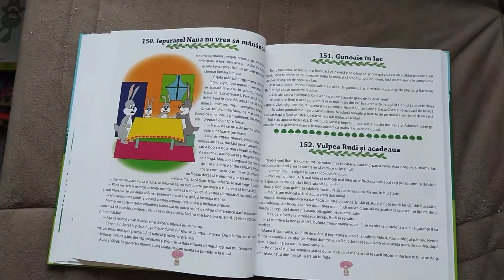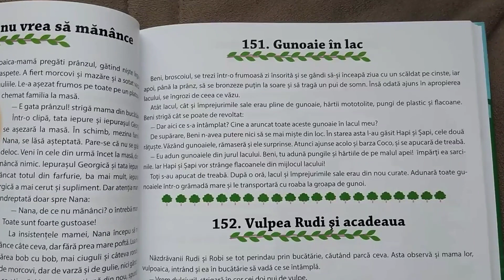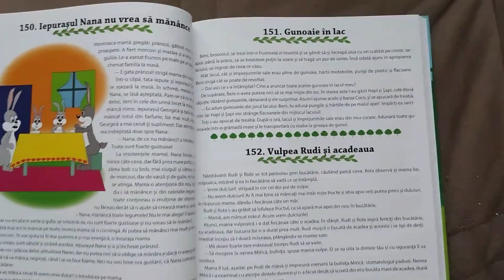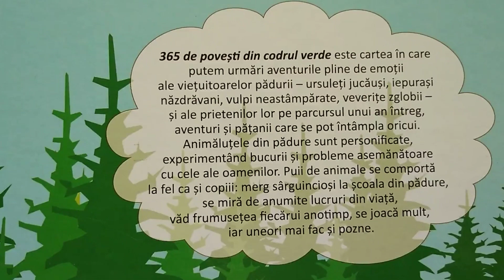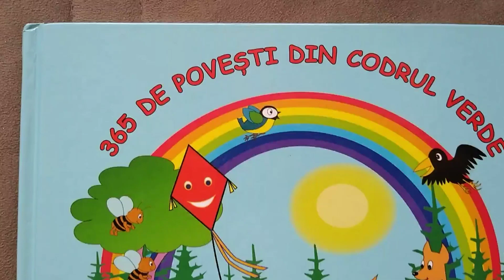365 de povești din codrul verde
O carte pentru toți copiii cu o poveste inclusa